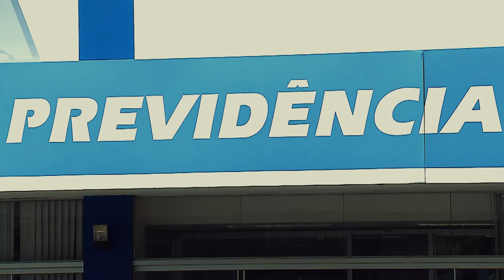Os destaques da pauta do STJ para o segundo semestre de 2024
O segundo semestre forense no Superior Tribunal de Justiça (STJ) será aberto na próxima quinta-feira (1º), com sessão da Corte Especial às 14h. Ao longo dos próximos meses, diversos processos com grande impacto jurídico e social estarão na pauta dos colegiados do tribunal.